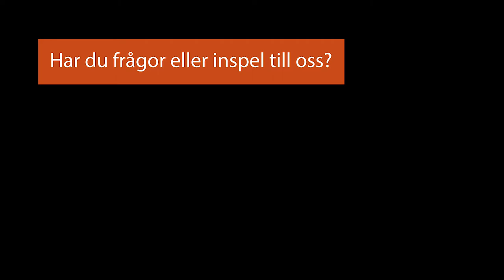Överantikvarie Knut Weibull och Eric Fugeläng, museisamordnare om museilagen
Överantikvarie Knut Weibull och Eric Fugeläng, museisamordnare, om museilagen och den roll Riksantikvarieämbetet har.